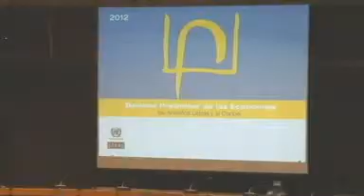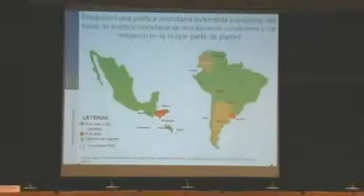América Latina repuntará crecimiento en 2013, según Cepal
La economía latinoamericana cerrará 2012 con un crecimiento del 3,1 %, menor que el 4,3 % del 2011, pero experimentará un repunte hasta el 3,8 % en 2013, pese a las incertidumbres que persisten en el mundo, dijo hoy en Santiago la Comisión Económica para América Latina y el Caribe (Cepal).